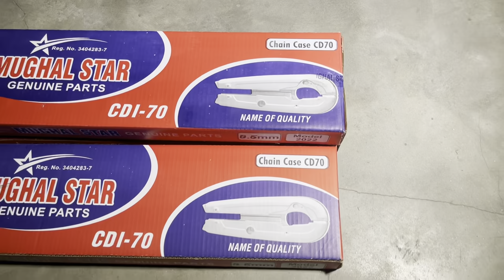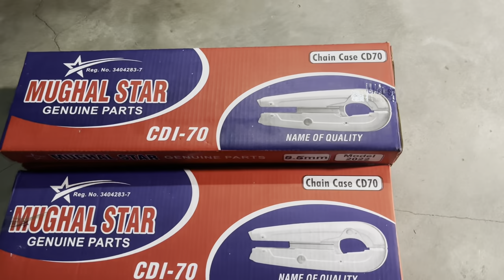Amazing Production Process of Bike Chain Cover | How Bike Chain Case and Chainguard is Made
A gear case, also known as a chain case or chainguard, is an enclosure for the bicycle chain and sprocket assemblages commonly employed by utility bicycles. It serves to protect the cyclist from being soiled or trapped in the chain rings and tends to fully enclose the drive train.

One of the main reasons why need chain guards is to protect bikers from injuries. It's super common that a rider's feet get stuck in the motorcycle chain while riding at high speed. To avoid this happen, a chain guard is very necessary.

The guard will protect your trousers and shoelaces from getting caught in the chain and sprockets. If you are flying through rough sections of trail or road it does a good job of keeping the chain in line with the teeth on the chainring and you can continue pedaling.

hose bikes are small engine, low torque and consequently have smaller/narrower chains. They are designed for use commuting to/from work with little or no protective clothing over your normal clothes.

You can retro fit a chain guard to your bike. However, it can be a little complicated. Therefore, you may want to opt for using the helmet of a knowledgeable bike mechanic from a local bike shop. The best option is to choose a full chain case.

Instructions: Installing Chain Guard on Alpha One and Alpha Two
Step 1: Identify the parts.
Step 2: Put the shims inside the brackets.
Step 3: Attach the down tube bracket.
Step 4: Attach Rear Bracket.
Step 5: Attach chain guard to brackets.
Step 6: Position the chain guard and tighten.